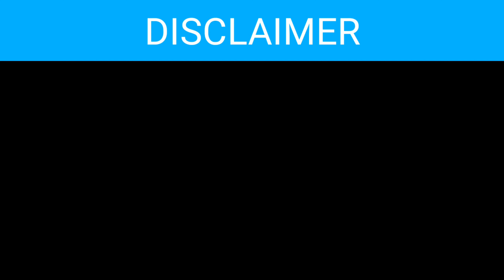Why are school buses yellow ? | School Bus Ka Colour Yellow Kyu Hota Hai ? | Interview Questions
Content cover :
Why are school buses yellow, why school bus color is yellow in hindi, school bus colour in india, why school bus colour is yellow in india, ias interview questions in hindi 2020, ias interview questions, ias topper interview question answer, ias interview 2020, interview questions, ishan llb, school bus ka colour yellow kyu hota hai, ias kaise bane, ips kaise bane, new upsc interview questions and answer, law capsule, school bus ka rang pila, school bus ka rang peela, स्कूल बस